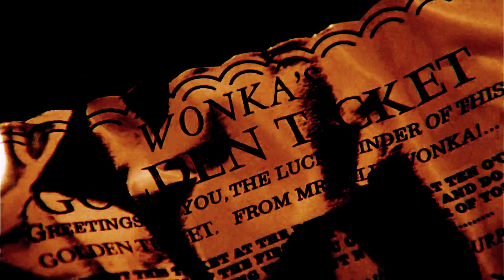Willy Wonka and the Chocolate Factory Massacre - Horror Trailer 2016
Willy Wonka horror trailer in the style of the original Texas Chainsaw Massacre. It's not the most original idea, but I thought I'd have a crack at it.